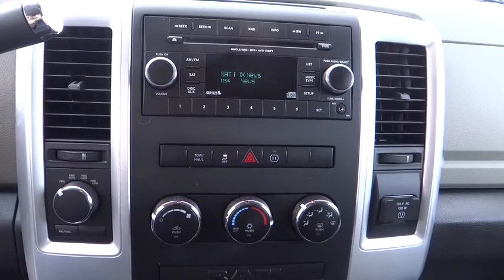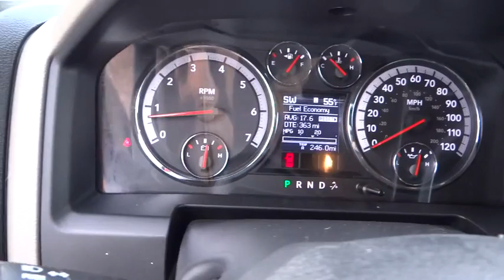2012 RAM 1500 CS306759D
2012 RAM 1500
Lithia CJD Helena:

3377 US Highway 12 E

GREAT MILES 13,240! Big Horn trim. $1,400 below Kelley Blue Book! 4x4, Tow Hitch, Satellite Radio, CD Player, iPod/MP3 Input, 5.7L V8 HEMI MULTI-DISPLACEMENT VVT E... 6-SPEED AUTOMATIC TRANSMISSION, ENGINE BLOCK HEATER. CLICK ME!br /br /KEY FEATURES INCLUDEbr /Satellite Radio, iPod/MP3 Input, CD Player MP3 Player, 4x4, Keyless Entry, Child Safety Locks, Electronic Stability Control, Heated Mirrors, 4-Wheel ABS. br /br /OPTION PACKAGESbr /5.7L V8 HEMI MULTI-DISPLACEMENT VVT ENGINE (STD), 25Z BIG HORN CUSTOMER PREFERRED ORDER SELECTION PKG 5.7L V8 Hemi engine, 6-speed auto trans, 20 x 8 painted/polished aluminum wheels, P275/60R20 all-season BSW tires, locking lug nuts, full-size temporary use spare tire, class IV receiver hitch, bright/bright billet grille, fog lamps, quad beam halogen headlamps, leather-wrapped steering wheel, steering wheel audio controls, cloth 40/20/40 premium bench seat, 10-way pwr driver seat, pwr lumbar, center seat storage cushion, 115V aux pwr outlet, 60/40 split-fold rear bench seat, fold-flat load floor storage, big horn regional pkg, big horn badge, ENGINE BLOCK HEATER, 6-SPEED AUTOMATIC TRANSMISSION (STD). br /br /EXPERTS REPORTbr /From KBB.com: People are attracted to the Ram's unique good looks br /br /EXCELLENT VALUEbr /AutoCheck One Owner This 1500 is priced $1,400 below Kelley Blue Book. br /br /MORE ABOUT USbr /Lithia Chrysler Jeep Dodge of Helena, located at 3377 US Highway 12 E Helena, Montana is happy to tell you that we've been serving the Great Falls, Butte and Bozeman area for longer than many of you might have owned your current car. With those years comes invaluable expertise, which we put to your advantage. We're not just talking acumen on new RAM, Dodge, Jeep and Chrysler models, but used cars, service and auto repairs and perhaps most importantly - financing. br /br /Price does not include title, license, or dealer doc fees.  Price contains all applicable dealer incentives and non-limited factory rebates. You may qualify for additional rebates; see dealer for details.br / Our multi-point inspection does not guarantee a recall free vehicle.